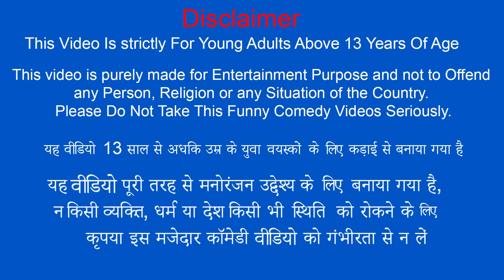मिनी दो मंजिला ईंट का घर Mini Two Storey Brick House Comedy Video Hindi Kahaniya Funny Comedy Video